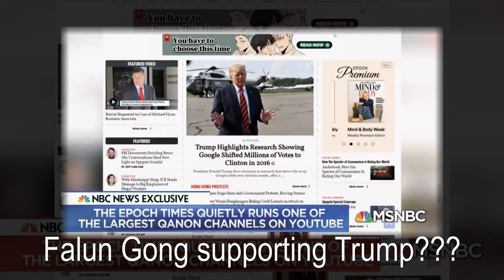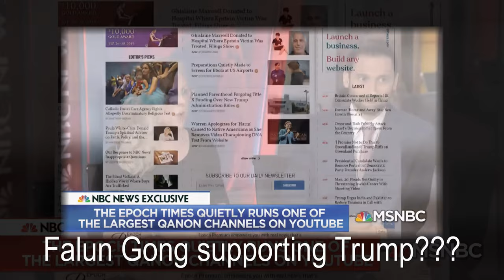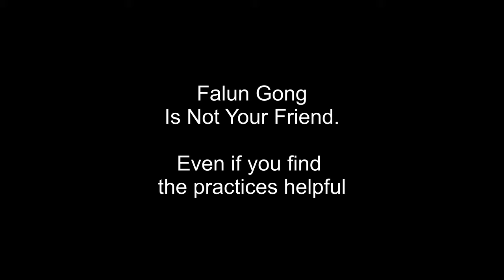Falun Gong Cult And Trump Politics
And note that I'm no fan of the communist government in china, yet, I am very concerned over Fakun Going and the inner-group that is an obvious cult organisation.
Pls note, Falun Gong is said to not fit the definition of the term cult according to many, but the inner-group of hard loyalists aren't the spiritual friendly people you normally meet regarding this and other similar sects.
Note the deaths from those not seeking medical attention, the conspiracy theories, the fear over modern medicine, etc.
If you practice but aren't turning your back on reason then you're unlikely to be anything near the core of this organisation.

Pro-Trump News Outlet The Epoch Times Funded By Chinese Spiritual Group | Velshi & Ruhle | MSNBC

My links

Skeptical Spam.